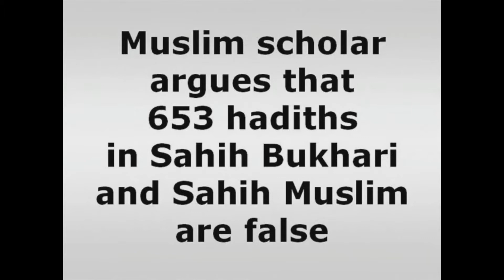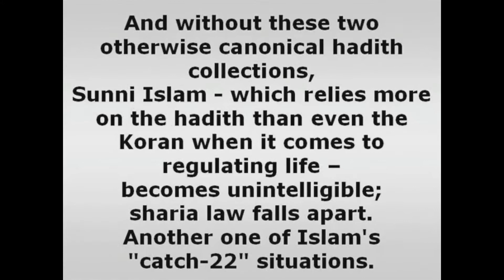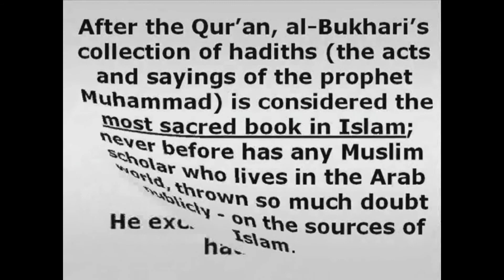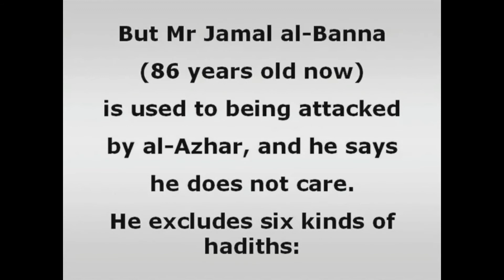Religion of Islam - The TRUTH Will Set You FREE!